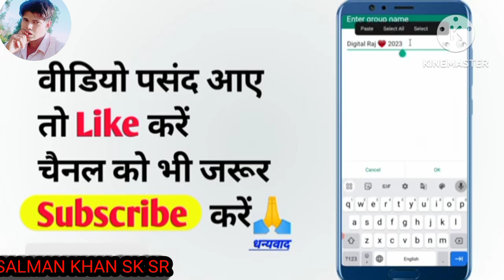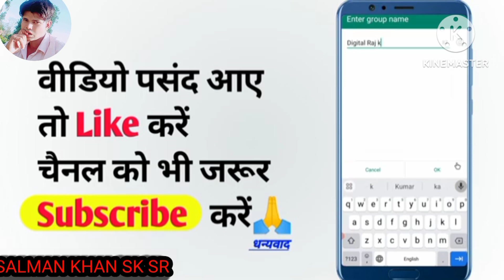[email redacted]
WhatsApp_group_ka_naam_Kaise_badle___WhatsApp_group_ka_naam_Kaise_change_KarenWhatsApp_group_ka_naam_Kaise_badle___WhatsApp_group_ka_naam_Kaise_change_KarenWhatsApp_group_ka_naam_Kaise_badle___WhatsApp_group_ka_naam_Kaise_change_Karen beingsalmankhan chatapp love song muskan sad twitter applemusic @Viral @viralhog @ManojDey